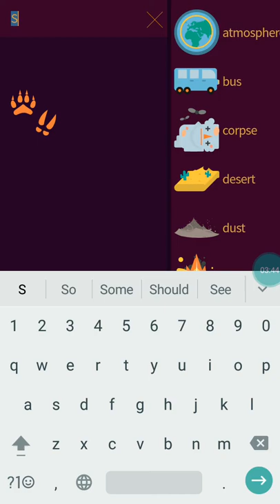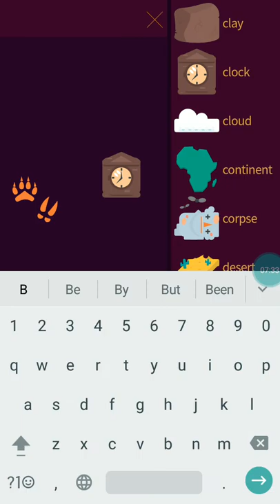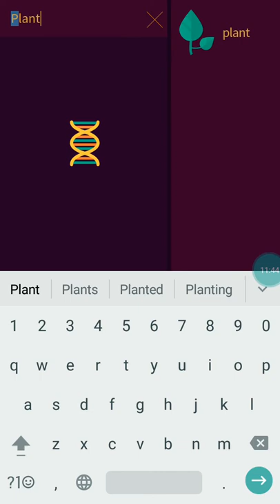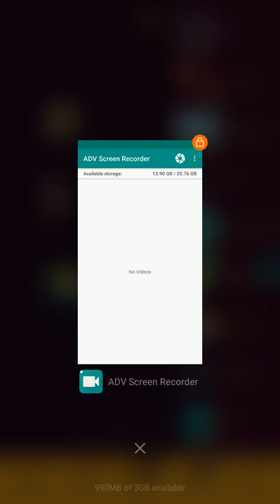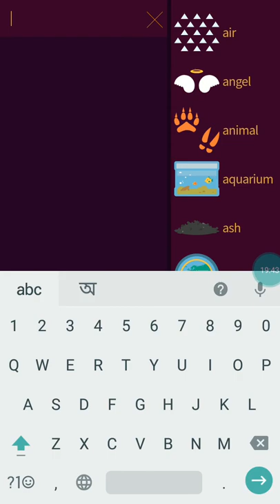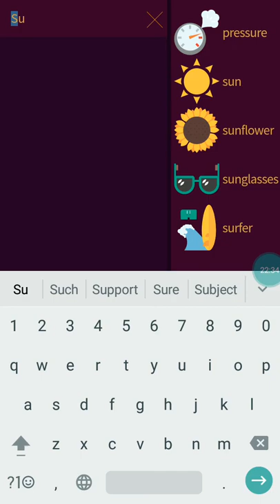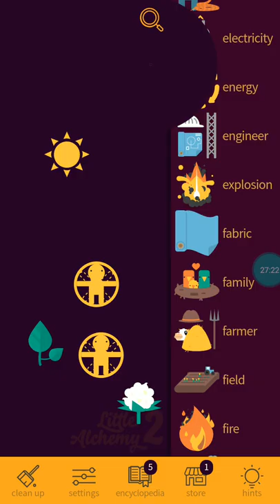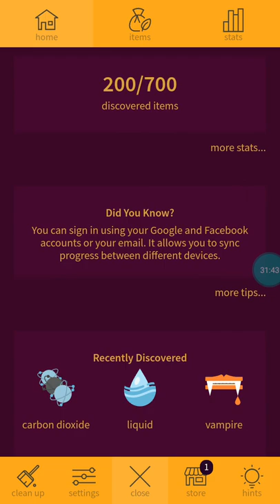Little Alchemy 2 Discovering 100 objects ( speed run)#Episode 2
Hi everyone.Hope you all enjoy my videos. And enjoy playing Little alchemy 2.
Little Alchemy, the crafting game enjoyed by millions of players, is back with more items, fresh, new art style and charming music!

Little Alchemy 2 features:
Original soundtrack.